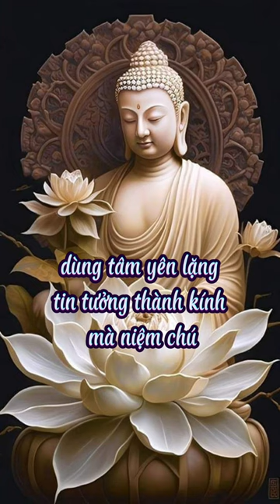VÌ SAO THẦN CHÚ KHÔNG PHIÊN DỊCH | Giọng đọc : KIM LINH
VÌ SAO THẦN CHÚ KHÔNG PHIÊN DỊCH
Giọng đọc : KIM LINH